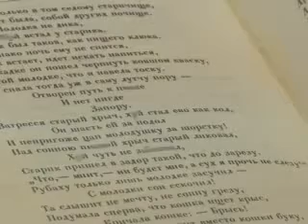В России запретят материться